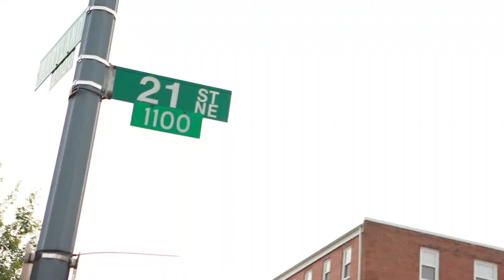Every Nigga Cant Trap HD 1080p Video Sharing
Song By the Vietnam Boys
Published by Kno Music Entertainment